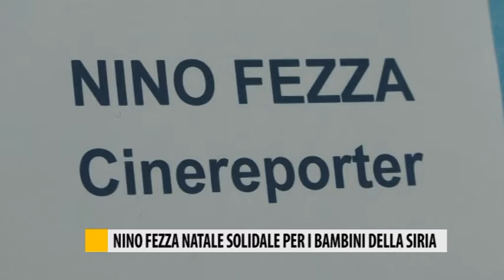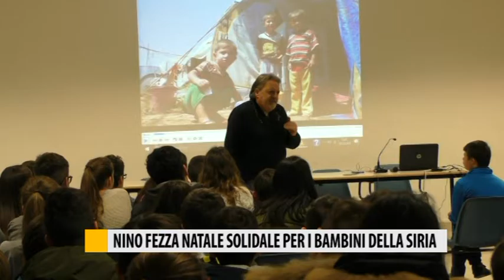Con Nino Fezza, Natale solidale per i bambini della Siria